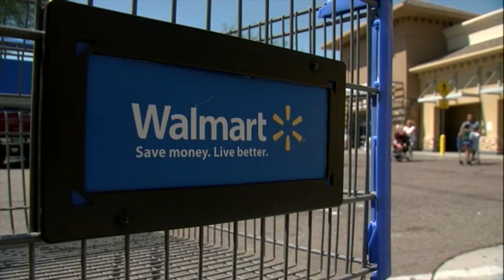Bed bugs on electric cart at Walmart